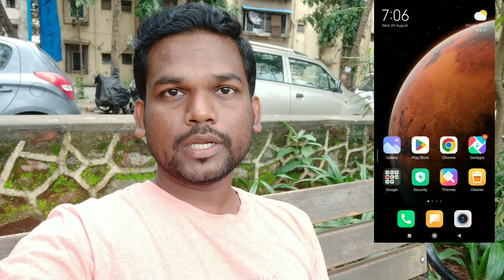Instagram Invitations To Chat kaise Hataye | Instagram Invite Sent Problem | Vishal K Gyan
In this video, We’re going to show you Instagram message invite sent problem or invite sent instagram message kaise hataye

Our channel is about Instagram We cover a lot of cool stuff like Instagram update and more.